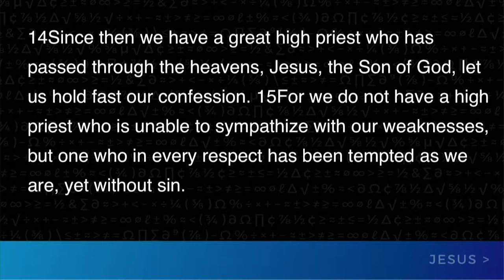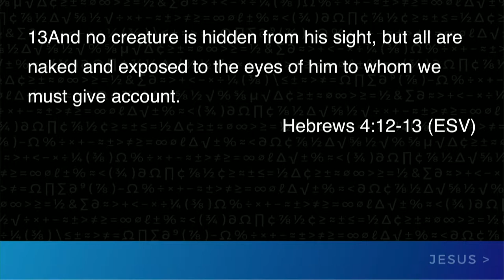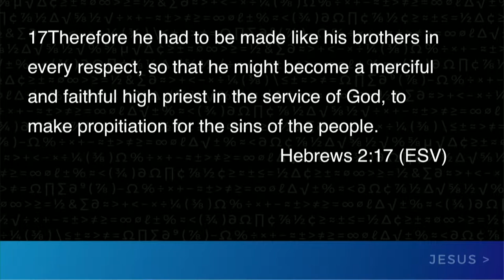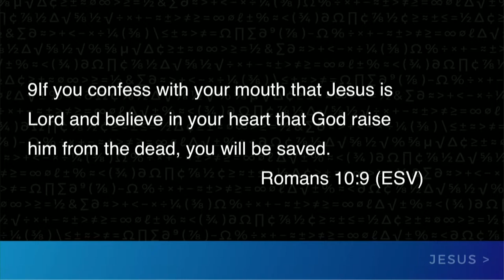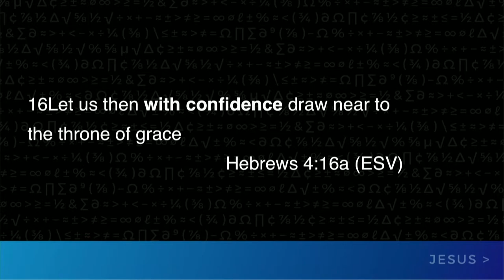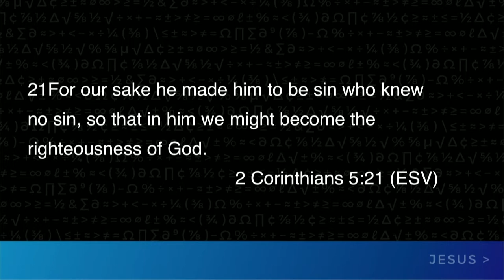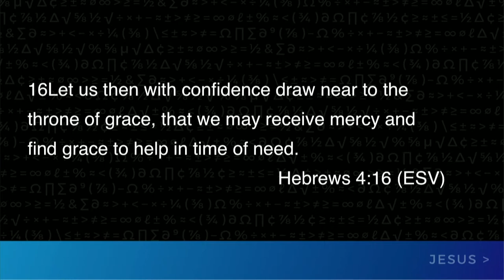Mill Creek | 10/1/17 – Jesus Is Greater: Drawing Near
Sterling Moore – Drawing Near